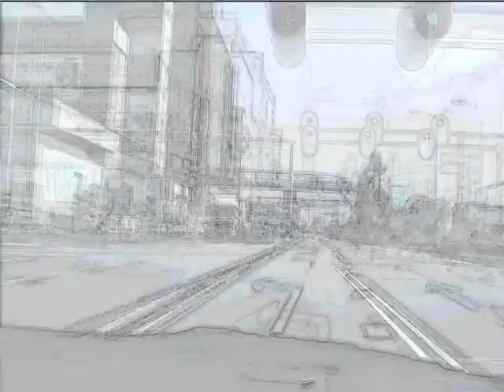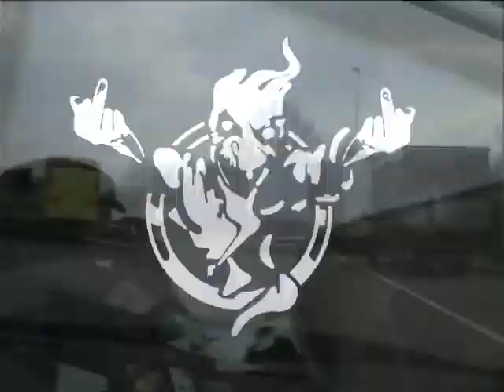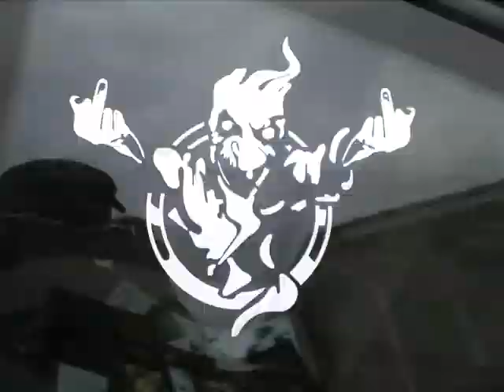U.N.E. ( Ultimate Noise Experience ) - Pyrrhon : The 29 legions of Amduscias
U.N.E. ( Ultimate Noise Experience ) - Pyrrhon : The 29 legions of Amduscias ( Lordindus 2009 Wild 064 )

U.N.E. ( Ultimate Noise Experience )
Pyrrhon

The 29 legions of Amduscias

( Lordindus 2009 Wild 064 )